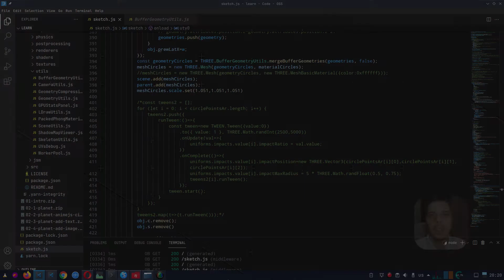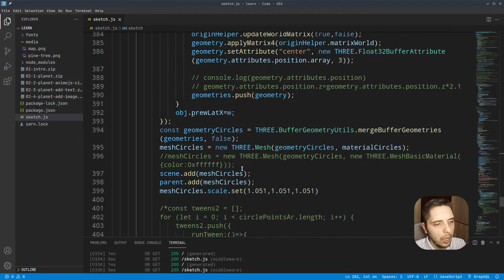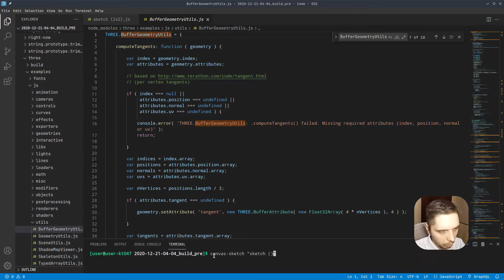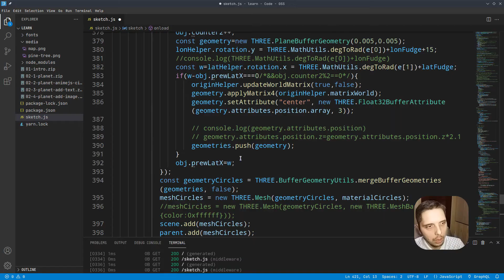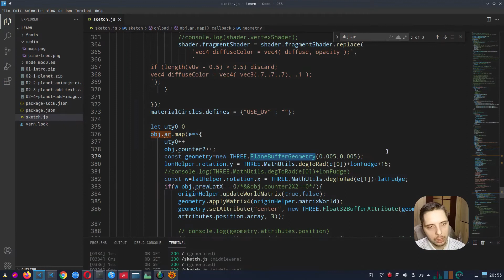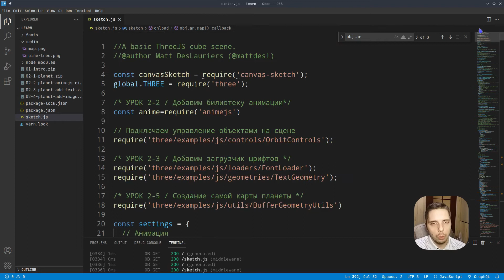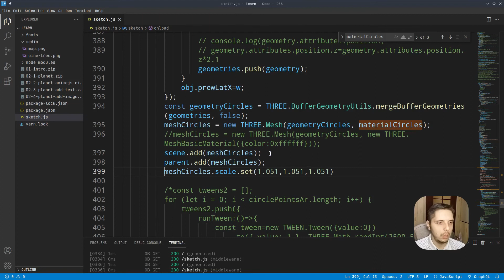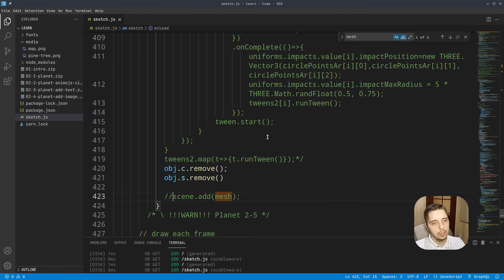#2/5. Формируем карту планеты в Three.JS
Друзья, переходите по ссылке для того, чтобы получить код из видео:
^ также на данном сайтике будут публиковаться остальные кусочки мозаики, которая позволит создать полноценную планету (из первого видео).

ОЧЕНЬ МНОГО ССЫЛОК ПО THREEJS на различные ресурсы с примерами

Временные метки:
00:00 Hola...
00:23 Как мы будем создавать карту планеты в Three.JS?
01:00 Карта планеты в PNG
02:41 Как нарисовать карту планеты из 2D изображения?
03:04 Поясняю кодик
04:15 Создание дополнительного canvas
05:36 Показываю сам второй canvas, из которого мы будем формировать точки на карте планеты
08:56 Что у нас есть на данный момент?
12:06 напоминаю о том, что такое «бум»
15:12 Поясняю зачем необходимы два рекурсивных цикла
21:20 Shader обрезает наш PlaneBufferGeometry — закругляет
21:26 Из чего состоят «кружки» (PlaneBufferGeometry)
22:36 THREE.MathUtils
23:40 THREE.MathUtils.degToRad
24:58 originHelper.updateWorldMatrix(true,false), geometry.applyMatrix4
27:07 Подвожу итоги того, что мы имеем
28:50 THREE.BufferGeometryUtils.mergeBufferGeometries
28:55 require('three/examples/js/utils/BufferGeometryUtils')
29:57 Объединение всех геометрий в одну (mergeBufferGeometries)
31:47 Небольшое увеличение объекта (scale.set(x,y,z))
33:03 Подводим итоги
34:15 Тестирую добавление карты планеты ёлочкой
39:44 Что будет дальше?
40:07 Adiós amigo